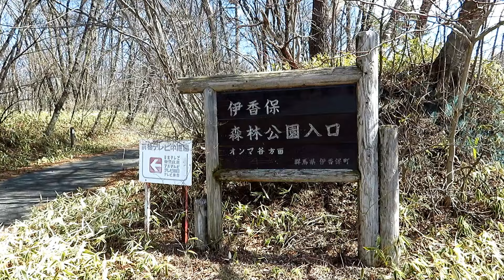伊香保ケーブル鉄道廃線跡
伊香保温泉と榛名山を結んでいた伊香保ケーブル鉄道。戦争中の不要不急路線指定による休止から1961年に一旦営業を再開したものの、わずか5年後の1966年に廃止されてしまいました。起点・終点と中間付近をスポット的に巡りました。2024年3月